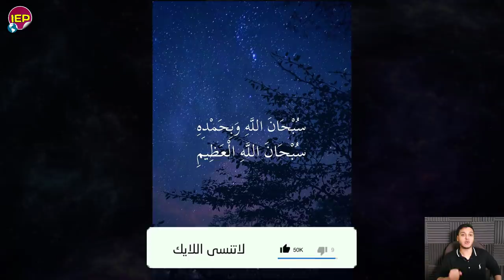عاجل جدا السيسي يوجه رسالة لإثيوبيا ولأم أحمد وردنا منذ قليل